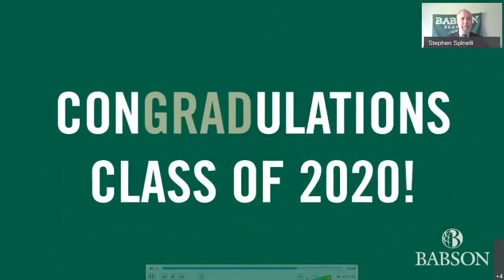Babson 2020 Degree Conferral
As the community plans for and awaits an in-person Commencement ceremony, they gathered to celebrate the class of 2020 and confer their degrees on May 15, 2020.